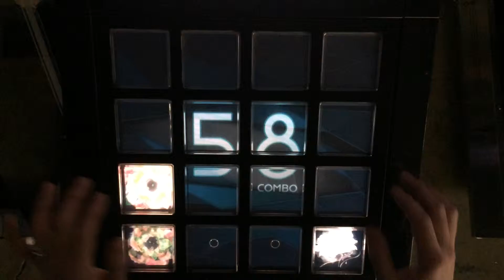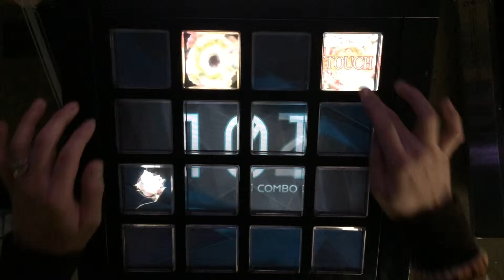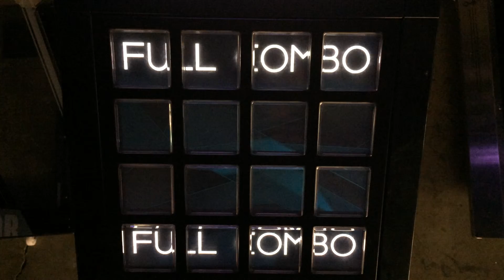[jubeat saucer] Plan 8 [BS SSS]